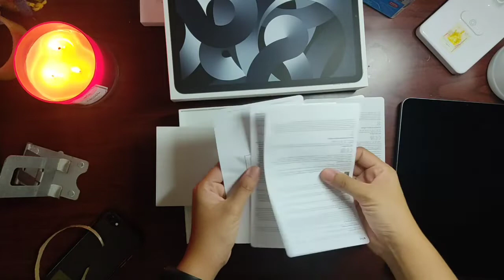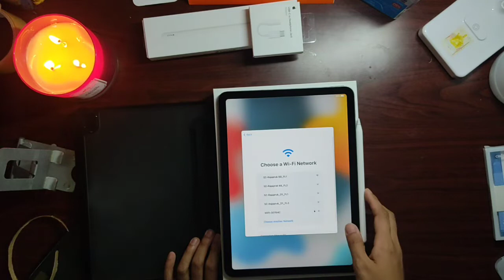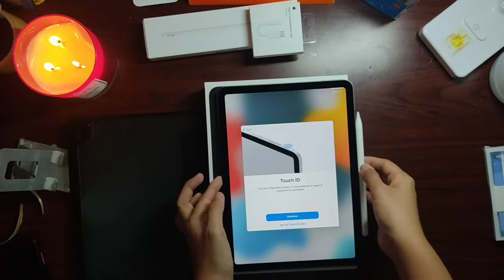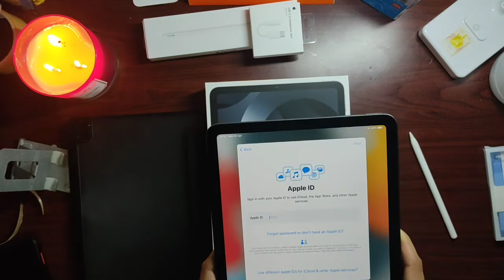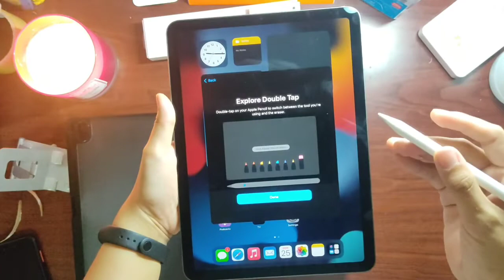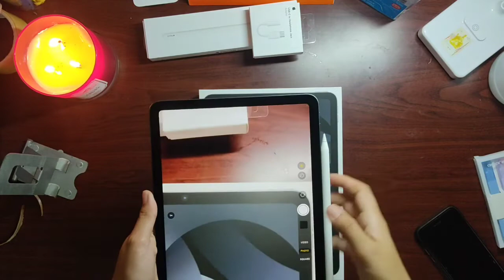[First time unboxing] IPAD AIR 5 (2022) space grey: 64 GB WiFi